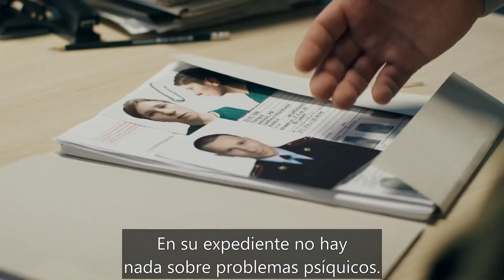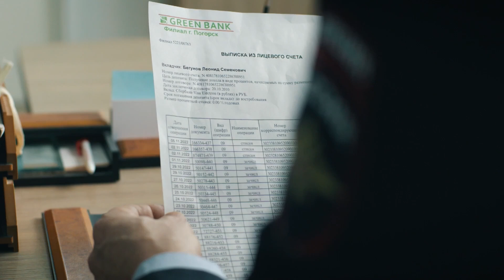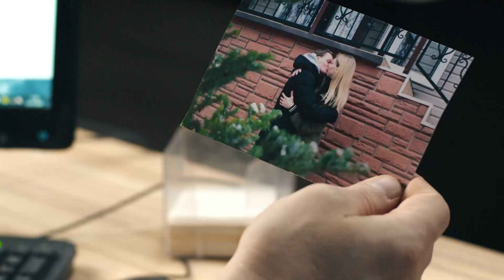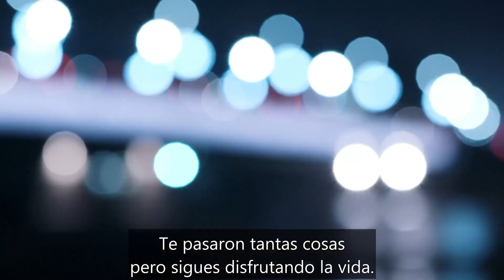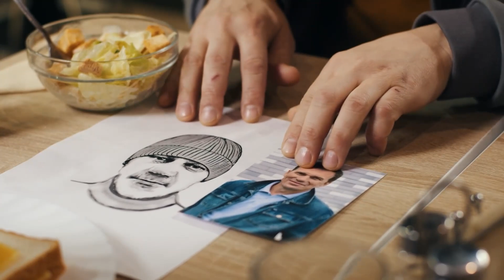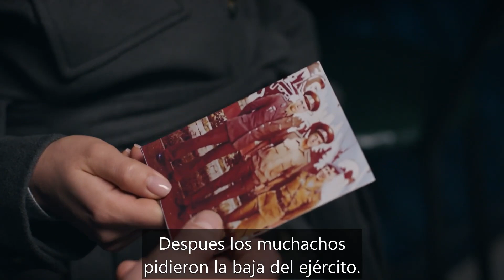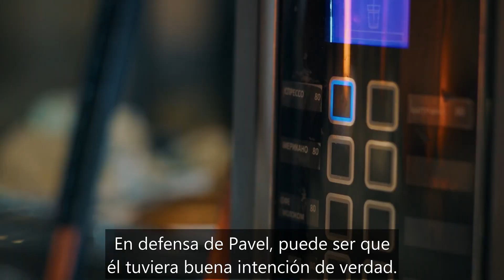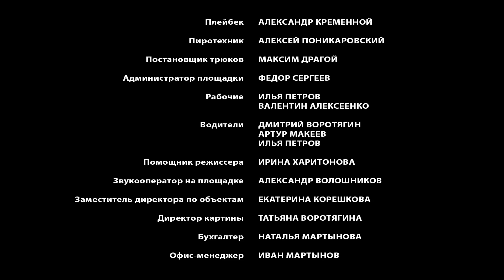𝗕𝗔𝗜𝗟𝗘𝗦 𝗘𝗡 𝗟𝗔 𝗢𝗦𝗖𝗨𝗥𝗜𝗗𝗔𝗗 | ¿Qué maldición persigue a una mujer ciega? | Película Subtituladas!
𝗕𝗔𝗜𝗟𝗘𝗦 𝗘𝗡 𝗟𝗔 𝗢𝗦𝗖𝗨𝗥𝗜𝗗𝗔𝗗

La trama se desarrolla sobre el asesinato misterioso de Vasiliy Tishin, un hijo joven de un granjero. A él lo asesinaron con una carabina de francotirador. Esto sucede en el mismo día en que su esposa Yasia quiere donarle su parte del negocio. Yasia perdió la vista hace medio año después de una explosión de gas en su casa. En esa explosión murió su padre. Los padres de Vasiliy y de Yasia eran socios en el negocio. Ellos organizaron un negoció grande: una granja y un complejo ganadero. Ahora todo el negocio lo maneja el padre de Vasiliy, Ígor Tishin. Yasia perdió al padre, al esposo y la vista. Nuestros detectives están tratando de entender qué tipo de “maldición” persigue a la joven muchacha. Al mismo tiempo se está desarrollando una relación romántica entre Tatiana y Pavel, pero en ella también hay dificultades, aun…